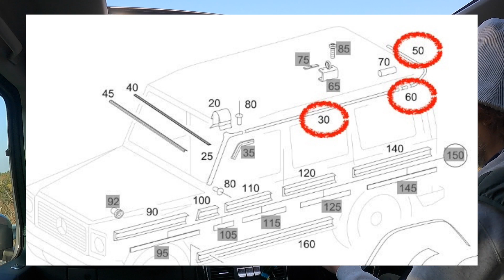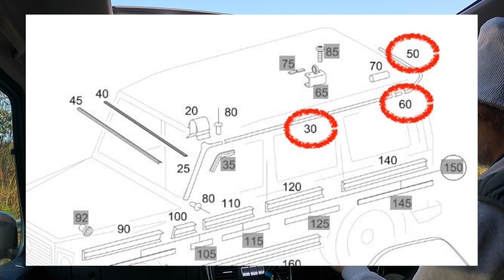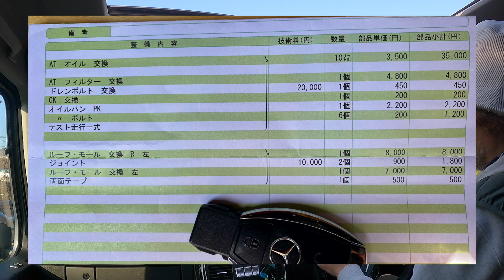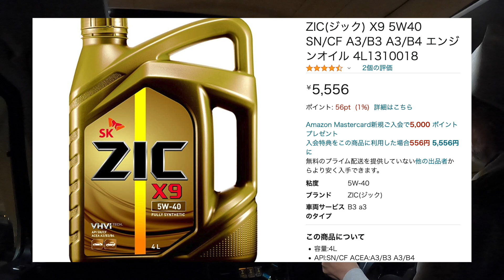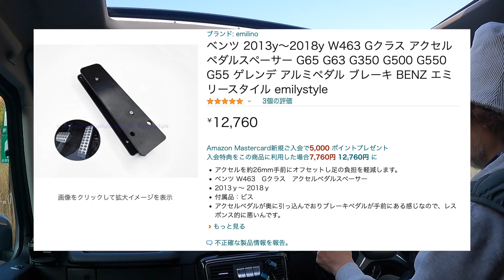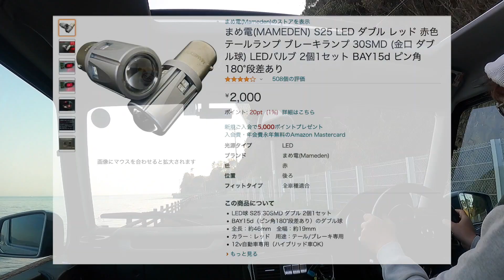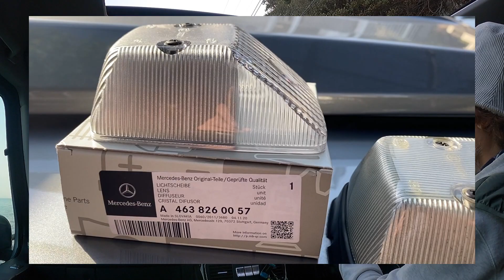G350の旅【壊れちゃったよ💦】後編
これまで故障もなく調子良く走ってたG350ですが、とうとうと言うか、やっとと言うか『潰れちゃいました💦』修理も無事あがって”まん延防止等重点措置”も解除となったんでぼちぼち旅に出たいですね。。

今回も挿入曲を『チョコパ』にしてみました。正式名は『Chocolete pAnic』ってバンドなんですが、２０年ほど前かな、vo:bitch dr:shige ba:yoの３人トリオで活動してました。で、曲名は『Miss Bloody Dragon』確かドラムのシゲやんが初めて書いた詩やったと思います。これからもチョコチョコ紹介していきますね。チョコパ♪

【撮影車輌】
Mercedes-Benz G-Class/Geländewagen
メルセデス・ベンツ/ゲレンデヴァーゲン
Gクラス W463